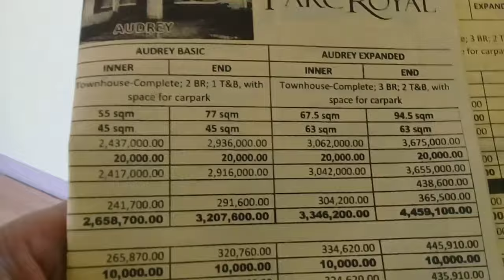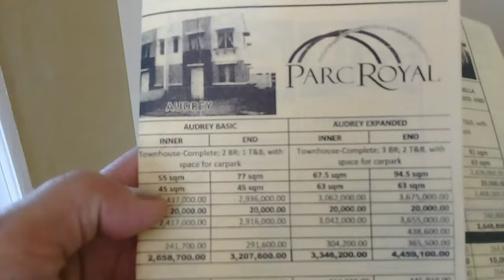Pre-Selling, Rent-to-Own House and Lot for Sale @ Masaito Homes - Imus Cavite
Masaito Homes Audrey House Model (Pre-selling)

HANAP NYO BAHAY / INVESTMENT MALAPIT SA AIPORT AT MOA

RENTAL RATE 20,000 PESOS MONTHLY BAHAY AT LUPA pa...

PWEDE KA NA MAGSIMULA

10,000 Reservation Fee
14,293 Equity 15 Months

Balance Pag-ibig / Bank/ In house

Pwede Hanggang 3 Co-borrowers

AVAIL NOW, SECURE YOUR FAMILY! Invest wisely. 🙂

Free Site Tripping | Open Monday-Sunday | Service Vehicle Pickup

PARC ROYAL is located at Alapan 2B, Imus, Cavite:
✔ Accessibility~ 20-30 minutes away from SM MOA and NAIA Airport via Cavitex
✔ 24 hours Transportation
✔ Provides a place conducive to both business and leisure
✔ Peaceful and quiet enviroment. Leaving the polluted and crowded Metro Manila
✔ Quality house at reasonable price ~Modular Concrete System (smartblocks) mode of construction
✔ Floodfree ~ elevated subdivision with underground drainage
✔ Complete Amenities ~ Tea Garden Clubhouse, Swimming pool, Parks & Playgrounds each phase, Commercial Spaces
✔ On-going Commercial Establishment: Mall / Hospital / Supermarket / Business Park
✔ Proposed New International Airport, MRT Lines, Seaport and
Cavite-Laguna Express way (CALAX)
✔ NOT A FAULT LINE

Available thru Bank and Pag-ibig Financing the choice is yours... 😊

Free site Tripping!